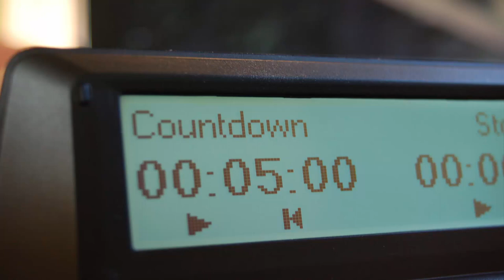Countdown Sound Effect No Copyright | Free Download | Countdown with Voice | Countdown Sound Effects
Countdown Sound Effect No Copyright | Free Download | Countdown with Voice | Countdown Sound Effects. On a definitive free audio effects channel, you will discover audio cues which are under open area. They are free and they can be utilized by any You Tuber in their adapted substance. You can utilize it anyway you need, for music creation, video ventures...
Restoration

●Amazon US
●Amazon UK
●Amazon CA
●Amazon EU

►Beirut Explosion: World responds to deadly blast in Lebanon capital | Explosion
► All of these sounds are under a creative Common attribution license

If you enjoyed this video be sure to THUMBSUP & FAVOURITE! I also LOVE your COMMENTS! You keep watching my videos and I will keep making them :)